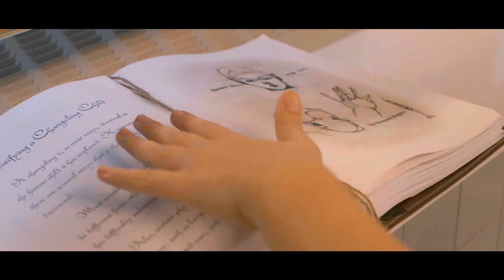Eggshells - A Short Film - Official Trailer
Directed by Sarah Clarke
Produced by Emily-Anne Mikos & Ian Tan
Cinematography by Shan Ugalino

Coming Soon.